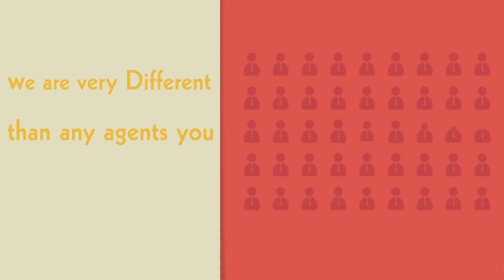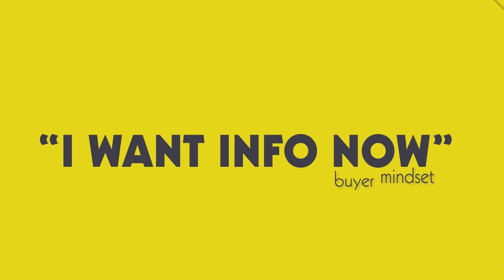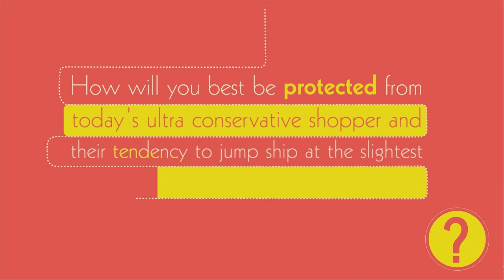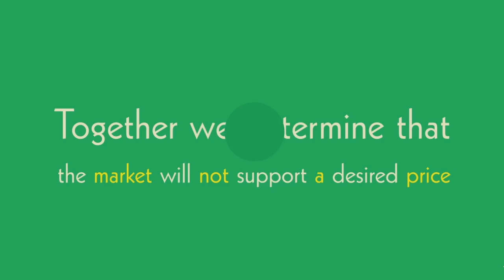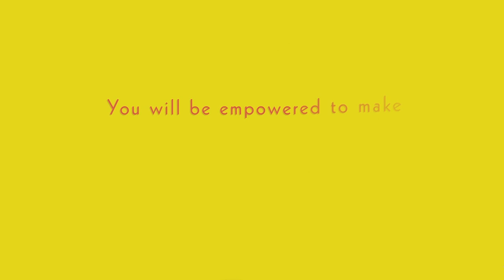Crowe & Company Listing Video (#1)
We look forward to meeting with you to discuss listing your home. To keep our time efficient and to best educate you on what we do,  please enjoy these videos that will help you prepare for our meeting. We find it's best when everyone knows what to expect.